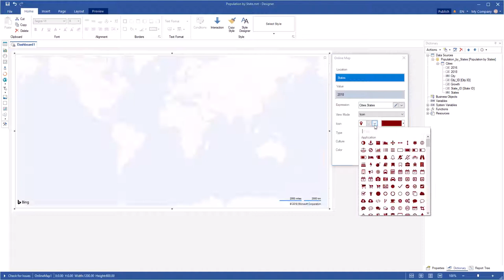Creating Dashboard: Using Icon for Value in Online Map [Shot on v2019]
This video demonstrates how to:
1 Enable a value icon in the online map;
2 Change a color for this icon.